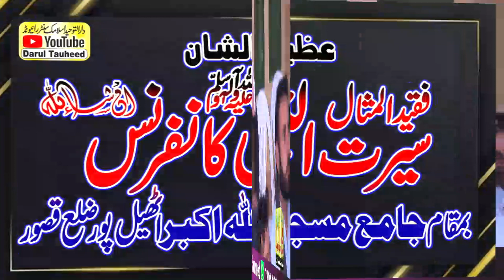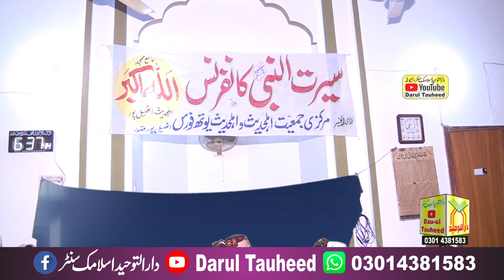Molana Hafiz Yousaf Pasrori Topic Waldain e Mustafa s.a.w | Darul Tuheed Islamic Cd Center Raiwind